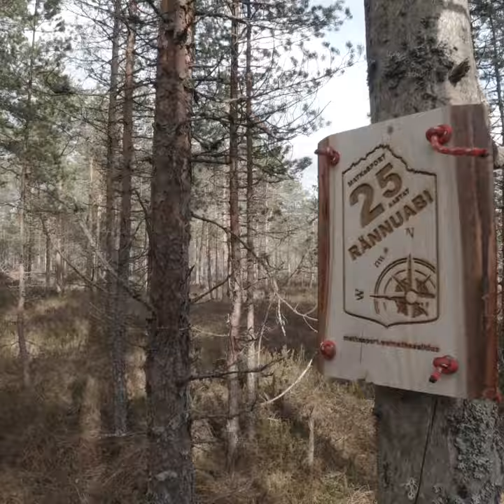MATKaSEIKLUS (7) Punasoo Zen (vt. ka kirjeldust)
MATKaSEIKLUSE 7. punkt Punasoo-zen - 59°11'43.8"N 26°45'12.6"E
Punasoo mängupunkti leiad Seljamäe loodusraja äärest. Õpperada tutvustab Seljamäge, palumännikut, siirdesood, Põdraallikaid ja avab ilusaid vaateid loodusele.
NB! Koordinaadid on umbes 10m täpsusega.

Tähistamaks MATKaSPORT 25 tegutsemisaastat oleme üle Eesti ära märkinud 25 kaunist paika, mida kutsume Sind MATKaSEIKLUSE raames külastama, tule üksi, kaaslase, pere või sõpruskonnaga. Seiklusmäng sobib igas vanuses seiklejale.

Mängu lehelt leiad ka teiste punktide info: kirjeldus, GPS koordinaadid, online kaardi link ja kaardifail printimiseks.

Anna endale aega Eestit avastama minna. Mine metsa!